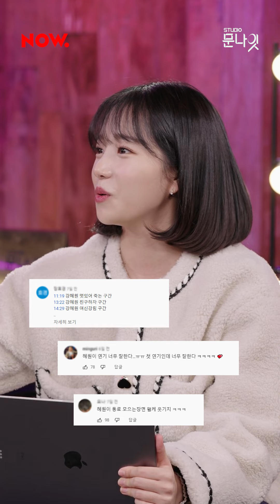로또 당첨? 숨겨요💦 찐친 권은비X강혜원X조유리의 케미 폭발 토크🔥[studio문나잇] | 네이버NOW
로또 당첨되면? 절대 말 안해요!
권은비X강혜원X조유리의 찐친 모먼트💕

['studio문나잇' 138회 하이라이트]
매주 월, 수, 금 밤 9시! 마마무 문별의 studio문나잇🌙
 ✅‘studio문나잇’ 최신 회차는 네이버 VIBE 앱에서 무료로 다시볼 수 있어요❤️